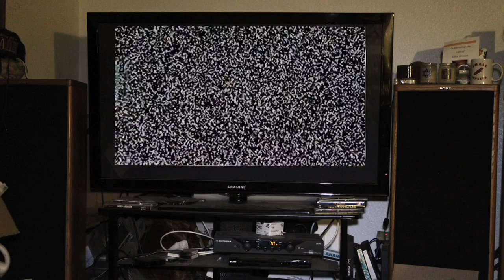Liberty Boardshop presents Saturdays featuring Sammy Montano and David Rodriguez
filmed and edited by Aaron Brown
additional filming Austyn Gillette